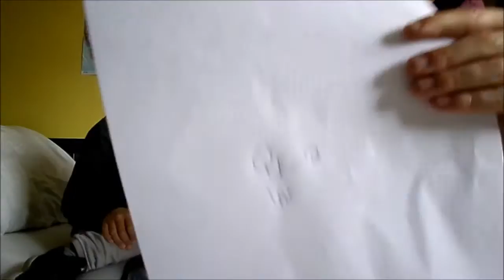Blind folded Drawing Challenge | ft. Malachy